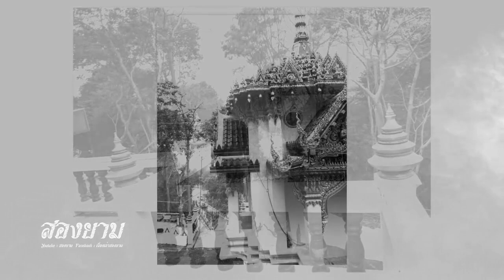พระพุทธบาทเขาประดู่ | สองยาม